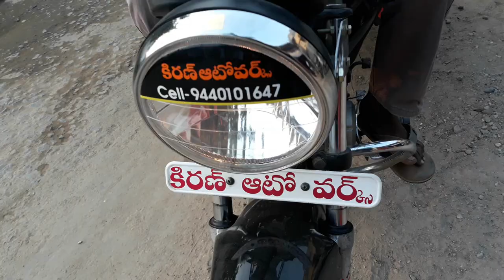Kiranautoworks motocycle rickshaw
high mileage low expenses of maintenance. that a common man can effort. those. motorcycle rickshaws.